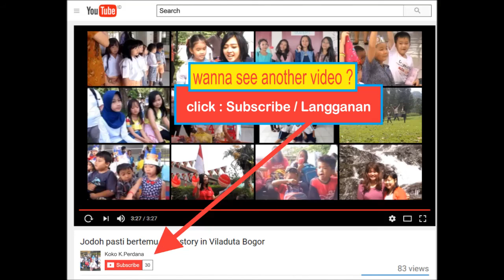Kid activity at DBC death by chocolate Bogor Hallowen party di rumah hantu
Banyak yang menanyakan apakah Hallowen itu.
Halloween adalah suatu perayaan yang dapat dijumpai di sejumlah negara pada tanggal 31 Oktober, yaitu malam Hari Raya Semua Orang Kudus (All Hallows' Day) . Perayaan tersebut mengawali peringatan trihari Masa Para Kudus (Allhallowtide) suatu periode dalam tahun liturgi yang didedikasikan untuk mengenang orang yang telah meninggal dunia, termasuk para kudus atau santo/santa (saints, hallows), martir, dan semua arwah umat beriman

Kegiatan saat Halloween meliputi Trick or treat (atau hal terkait dengan penyamaran dengan kostum seram), menghadiri pesta kostum Halloween, mendekorasi, mengukir waluh menjadi Jack-o'-lantern, menyalakan api unggun besar, penenungan dan apple bobbing, bermain lelucon praktis, mengunjungi atraksi berhantu, menceritakan dongeng menakutkan, dan menonton film horor.

Kebun Raya Bogor botanical gardens,Febry jalan2, Let’s Travel, Episode 1 HD   Febry journey Bogor botanical gardens Kebun Raya Bogor

hari halloween
helowin
foto halloween
film horor terbaik
kostum halloween
sejarah halloween

tema halloween
tanggal halloween
perayaan halloween
hari hallowen
kostum hallowen
kapan hari halloween
halloween tanggal berapa
tanggal hallowen
asal mula halloween
pesta halloween
topeng halloween
halloween tanggal
kapan halloween
labu halloween
kostum halloween anak
jual kostum halloween
tanggal berapa halloween
hantu paling menyeramkan di dunia